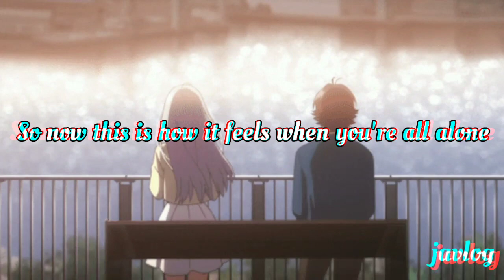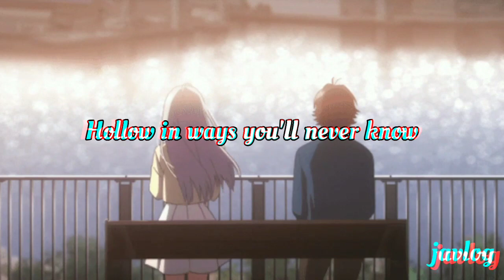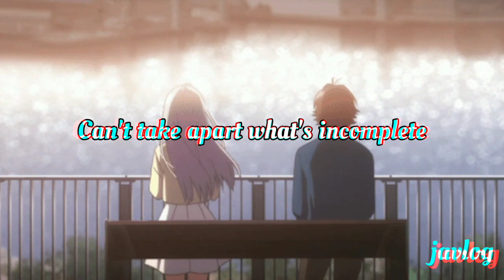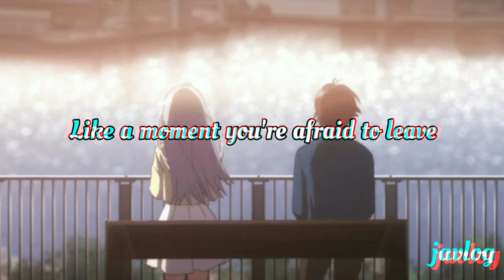Keep Me Close | BlessTheFall | Aestetic Lyrics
By BlessTheFall